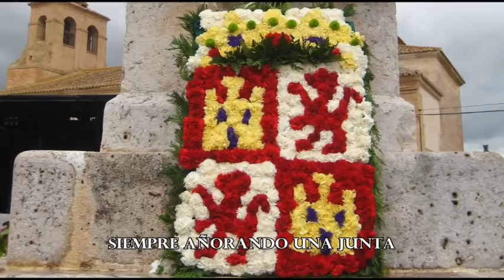HIMNO POPULAR DE CASTILLA Y LEÓN (Canto de Esperanza)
El 23 de Abril de 1521 finaliza la Guerra de las Comunidades de Castilla tras ganar las tropas leales al Rey Carlos I a las tropas comuneras dirigidas por Juan Bravo, Juan de Padilla y Francisco Maldonado en Villalar (Valladolid). Todos los años en esta localidad se reunen más de 20.000 personas para conmemorar y homenagear a estos tres nobles castellanos que perdieron su vida:
-Juan Bravo: nacido en Guadalajara pero vivió en Segovia
-Juan de Padilla: nacido en Toledo
-Francisco Maldonado: nacido en Salamanca
Hoy en día es el Día Ofial de la Comunidad Autónoma de Castilla y Léon, aunque esta fecha también lo celébra gente en Madrid o Castilla-La Mancha y en paises latinoamericanos.